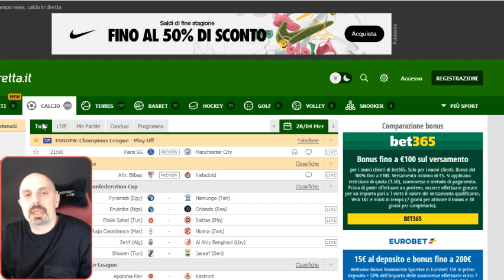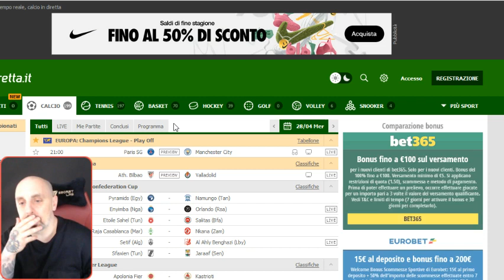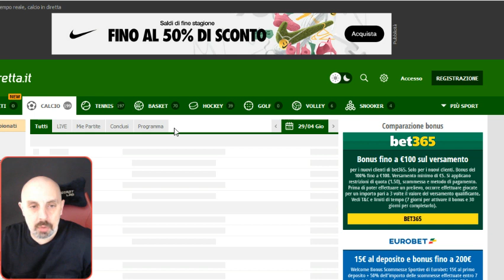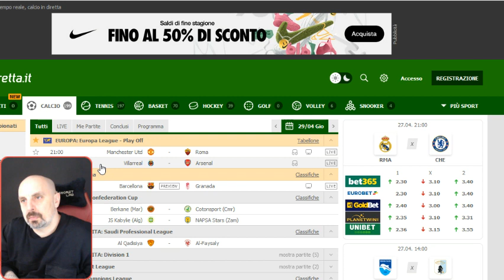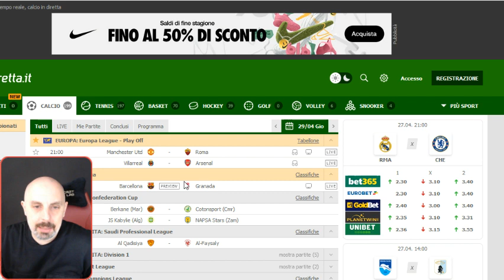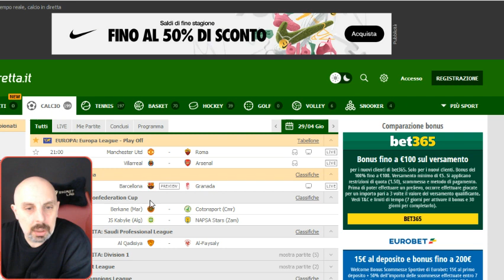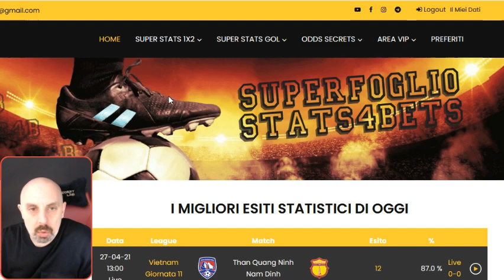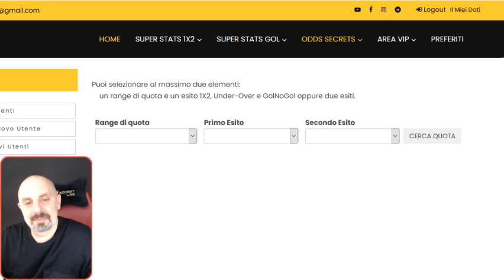PRONOSTICI CHAMPIONS LEAGUE E EUROPA LEAGUE: SEMIFINALI ANDATA, GRANDE EQUILIBRIO, ECCETTO LA ROMA.